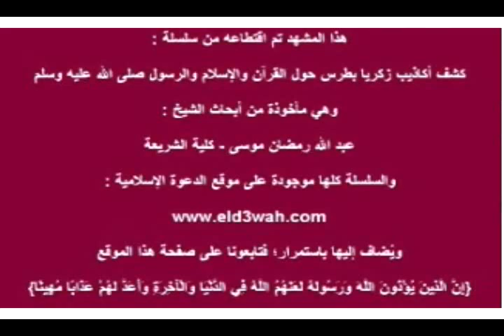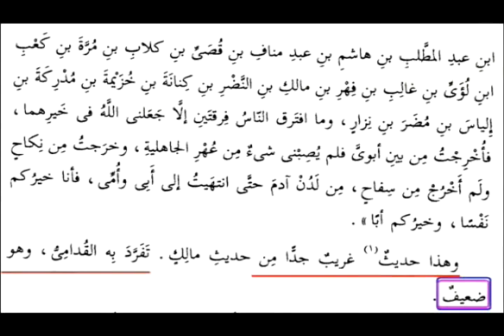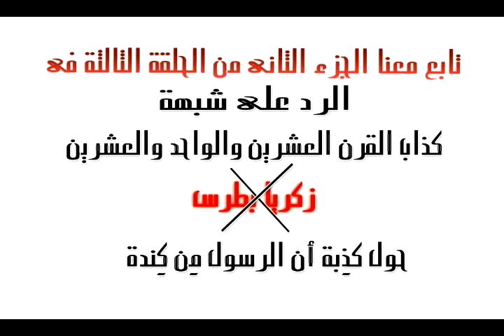الحلقة الثالثة ::: شبهة الرسول من كندة :: الجزء الاول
سلسلة مكافح الشبهات نقدم  فيها ردود على أى شبهة يلقيها سباب حاقد على الإسلام بإذن الله من إعداد الاخ الكريم الباحث كلية شريعة وإخراج أخوكم فى الله أبو مريم
 أبو عمر الباحث مكافح الشبهات